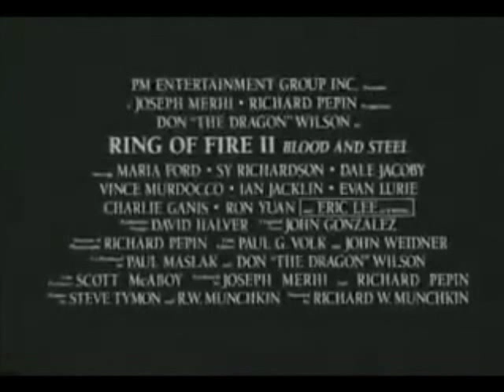Ring of Fire II: Blood and Steel (1993) trailer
An action/drama starring: Don 'The Dragon' Wilson, Maria Ford and Sy Richardson.